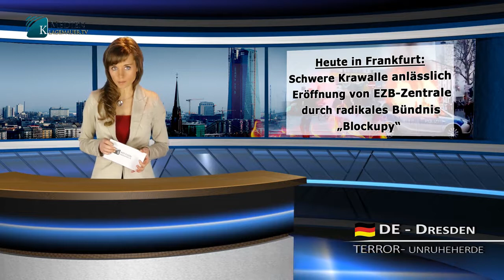Blockupy Terrorismus Wo bleibt der Aufschrei der Medien 18 März 2015 www kla tv HD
Meine Damen und Herren
Heute am 18. März ist es in Frankfurt, anlässlich der Eröffnung der neuen Zentrale der Europäischen Zentralbank, zu schweren Krawallen durch das gewaltbereite radikale Bündnis „Blockupy“ gekommen. Pflasterstein-Schlachten, brennende Autos, rauchende Barrikaden, zerstörte Geschäfte, über 80 verletzte Polizisten und behinderte Einsatzkräfte der Feuerwehr, kurz bürgerkriegsähnliche Zustände in einer deutschen Großstadt: Wann hat es das zuletzt gegeben? Doch vor allem: Wo bleibt der Aufschrei der Massenmedien? Seltsamerweise wurde heute über den ganzen Tag hinweg auf allen Kanälen mit Live-Tickern und Reportagen über die Ausschreitungen in Frankfurt berichtet, als handle es sich dabei um eine große Sportveranstaltung. Es gab Tipps und Tricks darüber zu hören, wie man sich in Frankfurt zu bewegen habe, welche Viertel man eher meiden solle, wie die Börsianer auf den Krawall reagierten etc. Auf eine deutliche Verurteilung dieses dramatischen Missbrauchs der Demonstrationsfreiheit durch Blockupy wartete man allerdings vergeblich.
Bei „Blockupy“ handelt es sich um ein Bündnis von Antifa-Störern und sonstigen extremistischen Krawallmachern. Als Aufhänger für ihre blindwütige Zerstörungsorgie instrumentalisierte das Chaos-Bündnis heute leider einmal mehr ein durchaus berechtigtes Anliegen: Man wolle die Eröffnungsfeier des neuen EZB-Turms blockieren, es gebe nichts zu feiern an Sparpolitik und Verarmung, man wolle „dieses Event der Macht und des Kapitals unterbrechen“, hieß es auf der Webseite der Veranstalter.
Geschätzte Zuschauerschaft, in den vergangenen Monaten konnte man beobachten, wie jeder aufkeimende friedliche Volksprotest durch die Politik und die Massenmedien im Keim attackiert und teilweise erfolgreich erstickt wurde (Stichwort: „PEGIDA“, „Besorgte Eltern“, „Montagsmahnwachen“ etc.) Jetzt plötzlich fehlt das Entsetzen derselben Medien völlig, wo sich organisierte terroristische Krawallmacher über eine ganze Stadt stürzen. Es gibt dafür nur eine Erklärung: Diese Chaoten in Frankfurt sind den Medien und ihren Hintermännern willkommen. Sie scheinen eine akzeptierte Rolle zu spielen. Sie scheinen die altbekannte Aufgabe der gelenkten Revolution zu übernehmen, die den wahren Drahtziehern niemals gefährlich werden wird. Kla.tv. möchte darum zusammenfassend feststellen:
Blockupy hat an diesem heutigen Tag vorgegeben, gegen die Volksausraubung durch kriminelle Bankster zu protestieren, dabei jedoch rohe Gewalt sowohl angekündigt, als auch angewendet. Blockupy hat Spaltung und Hass im Volk geschürt und dafür gesorgt, dass bürgerkriegsähnliche Zustände in Deutschland allmählich wieder denkbar werden. Blockupy hat sich darum als Werkzeug dieser Kräfte entlarvt, die „teilen und herrschen“ wollen. Blockupy spielt derzeit die Rolle des linken Protestes, gegen das rechte Kapital. Doch die Frankfurter Chaoten sind weder Linke, noch Rechte: Sie sind einfach nur Chaoten.
Das Volk aber -ob von den Mächtigen als links oder rechts abgestempelt ist einerlei- muss sich zum friedlichen gemeinsamen Widerstand gegen diejenigen Kräfte verbünden, die Bürgerkrieg in Deutschland provozieren wollen. Die Vereinigung gerechter Menschen, die sich von solchen Strategien nicht mehr spalten lassen, hat darum oberste Priorität. Machen Sie mit und unterstützen sie alle Bewegungen und Bemühungen, die auf friedliche Synergie, statt auf spaltenden Terror setzen. Unterstützen Sie dabei auch Kla.tv.
Guten Abend.